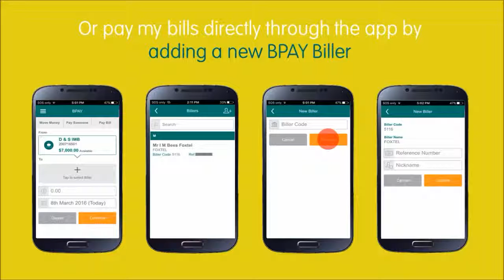IMB Mobile Banking App: Adding new Payees and BPAY Billers